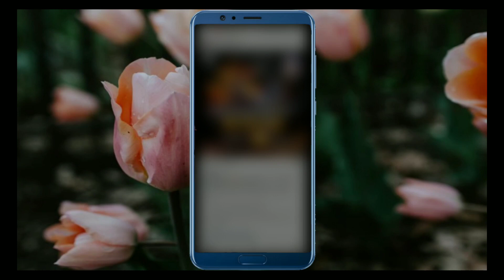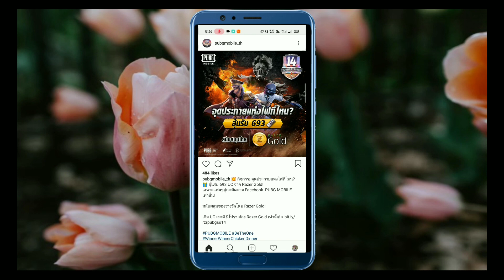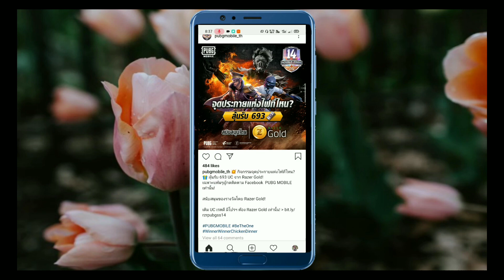Get Free UC Pubg Mobile Today New Redeem Code 18July | Pubg Mobile Today New Redeem Code Get Rewards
Hello Everyone.

In this video I am going to Show You that How You Can Get Free 600 UC in PUBG Mobile New Redeem Code.
Get Free Season 14 Royal Pass Pubg Mobile Today New Redeem Code.
Get Free UC Pubg Mobile Today New Redeem Code.

Keep Supporting.